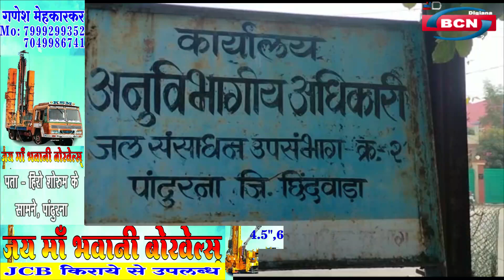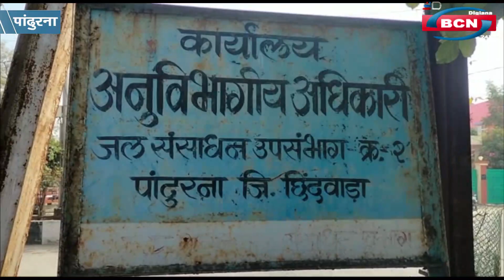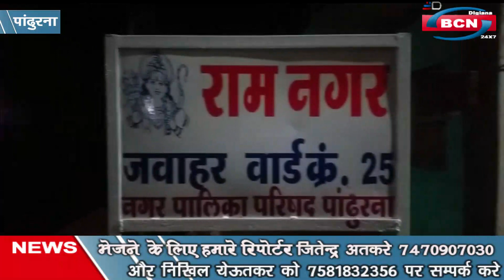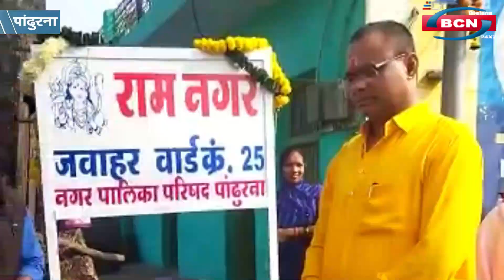चुनाव नहीं होने से नहरों के रखरखाव पर संकट,11 खोली का नाम होगा रामनगर